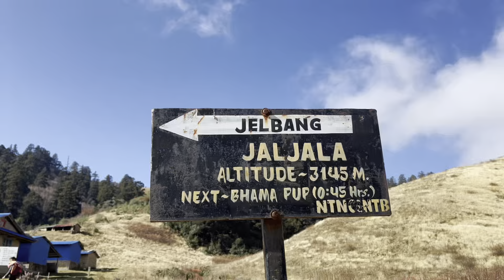Jaljala ati dhukha garera pugyeu hami😇 | Rolpa Tour series-2